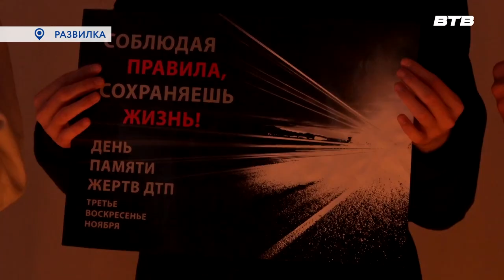ДЕНЬ ПАМЯТИ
Каждый год, в третье воскресенье ноября отмечают всемирный день памяти жертв дорожно-транспортных происшествий. По традиции, в это время принято напоминать о правилах безопасного поведения на дорогах, а также чтить память погибших в ДТП. Одно из таких мероприятий провели для студентов колледжа. Все подробности в следующем сюжете